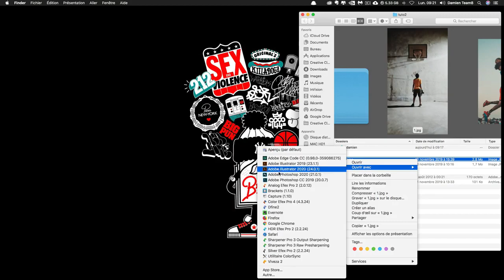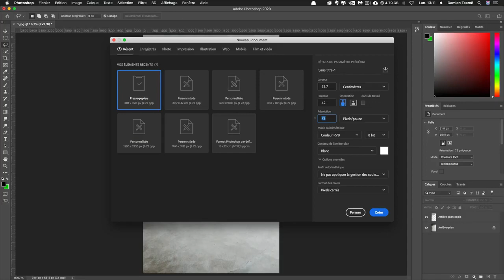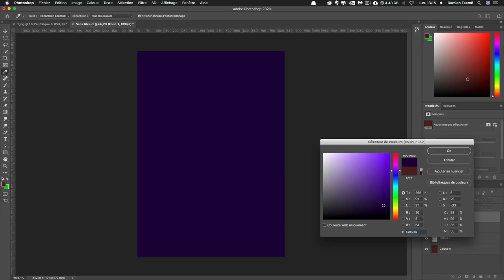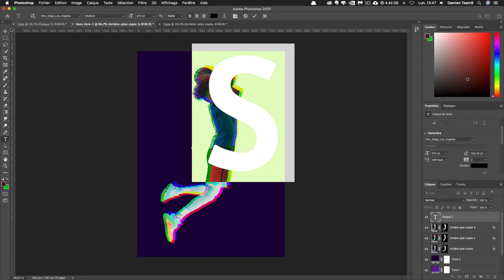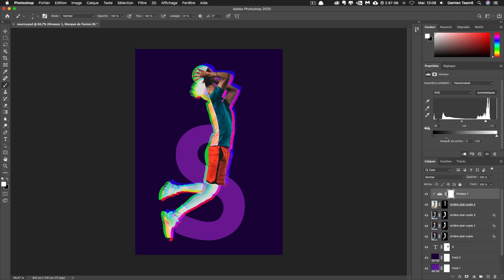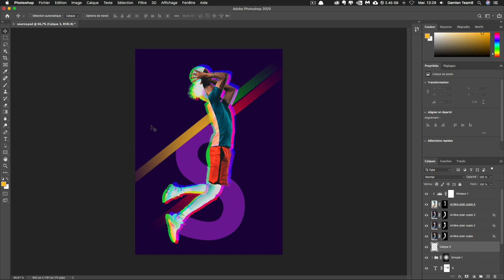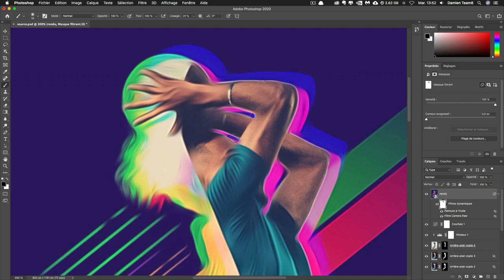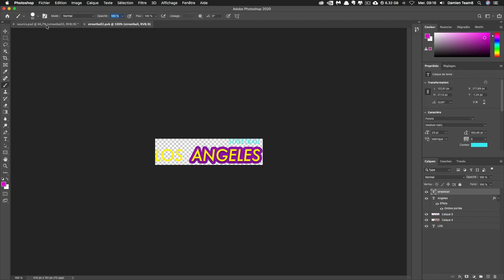Découvrez la chaîne Youtube de : Team8Tuto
Cette chaîne Youtube vous propose : "Team8 Tuto est une chaîne dédiée au graphisme, au Web Design et au Motion Design. Retrouvez des tutoriels Photoshop, Illustrator, After Effects, Wordpress, Bootstrap, HTML, CSS, PHP... gratuits et payants de qualités pour apprendre le graphisme et le web design aux côtés de graphistes professionnels."

Le lien vers la vidéo-vitrine de la chaîne Youtube de : Team8Tuto
Nom de la vidéo : [TUTO] ADOBE PHOTOSHOP 2020 : CRÉER UNE AFFICHE SUR LE THEME DU BASKETBALL

Nb suppression du contenu suivant par rapport à la vidéo en lien :
Néant
De
Titulaire des droits d'auteur :
Passage

Descriptif lié à la vidéo-vitrine présenté ici :
Tuto apprenez en 30 minutes à créer une affiche sur le thème du basketball avec Adobe Photoshop 2020. Ce tutoriel sous la forme d’un atelier graphique vous apprendra à exploiter le reste des nouvelles fonctionnalités du logiciel et à améliorer vos compétences en design graphique.

Programme et nouveautés dévoilées à Adobe Max et utilisées dans ce tuto :

► Remplissage d’après le contenu amélioré
► Outil Sélection d’objet
► Amélioration du contour
► Copier / coller d’un calque vers un autre document
► Effet 3D anaglyphe
► Inversion des couleurs
► Utilisation des masques et des dégradés
► Utilisation de Camera Raw, peinture à l’huile, correction de l’objectif
► Conversion d’un objet dynamique en calques